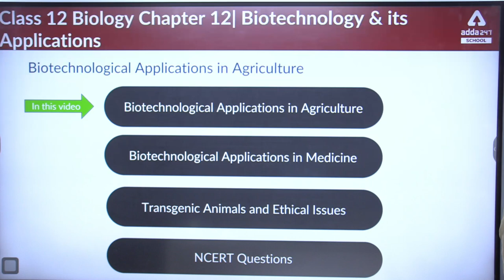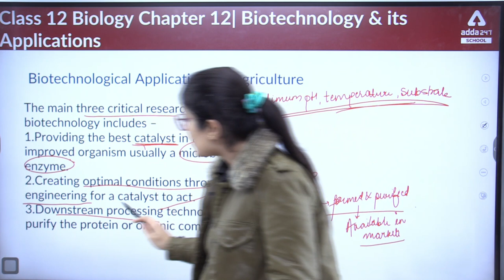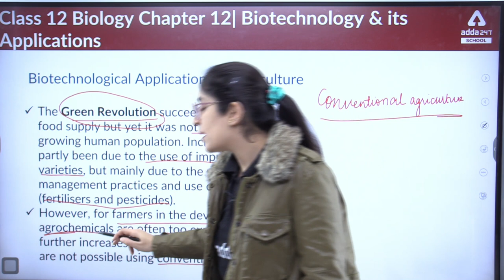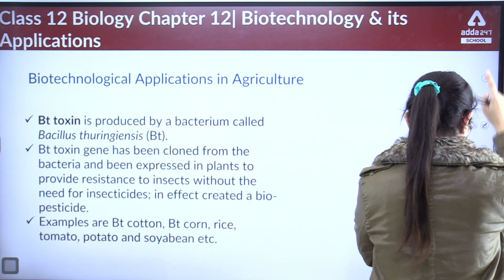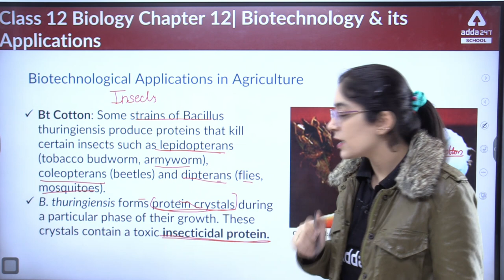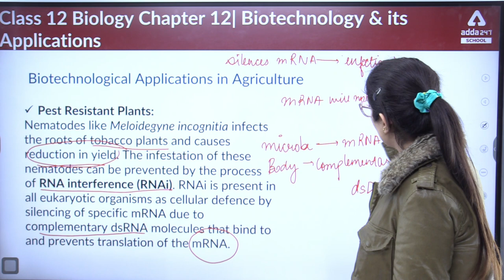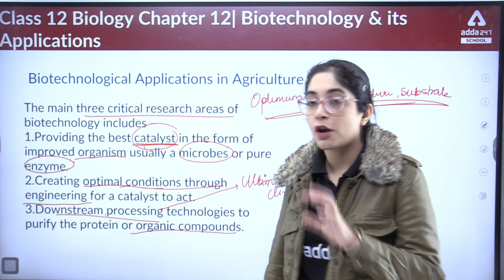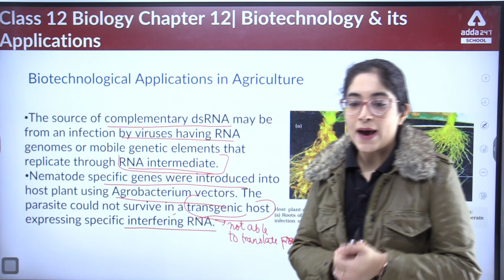Class 12 Biology Chapter 12 | Biotechnology And Its Applications Class 12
👉Boost your CBSE BOARD Marks in one Class 12 Biology Chapter 12, Biotechnology And Its Applications Class 12, Biotechnology Application in Agriculture, Adda247 School

0:00 Intro
3:00- research areas of biotechnology
5:08- Methods of increasing food production
5:38- green revolution
9:15- Genetically modified organisms
13:50- Bt toxin
16:38- Bt cotton
18:30- cry gene
 19:53-Pest resistance plants, RNA interference;